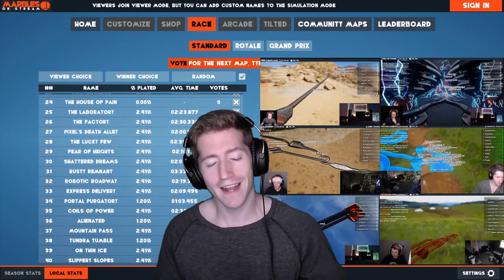Chris REACTS to LASTELLE - Life in Silhouettes [SUB SUNDAY #153]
0:00 Intro
0:10 Reaction
4:30 Outro